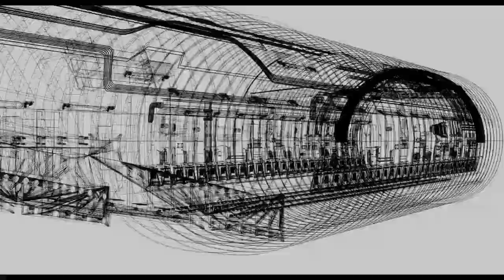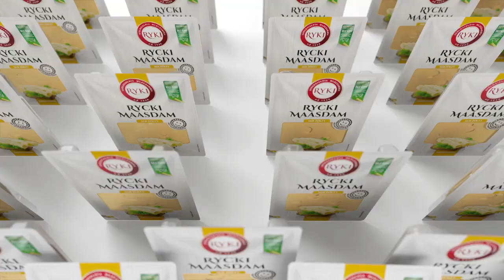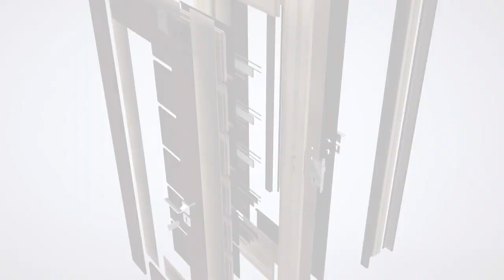Vena Art - 3D + VFX reel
Zobacz przykładowe realizacje 3D oraz VFX, pokazujące proces powstawania takich elementów w procesie produkcji filmowej.